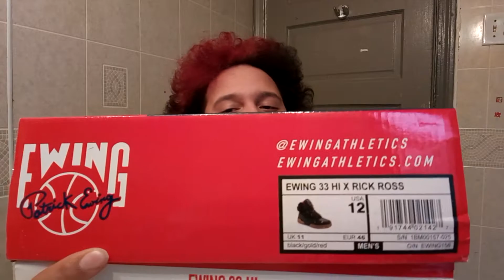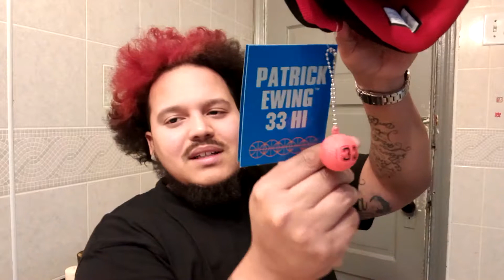Rick Ross and ewing33 Athletics / collaboration Review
I know ( YU SEE IT ) SC / SNEAKER CULTURE/
I.G : ACAPELLA BULLY
Shoe size 11.5 or 12
Stay Blessed 🙏 💯